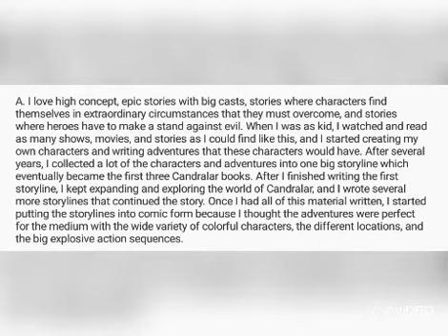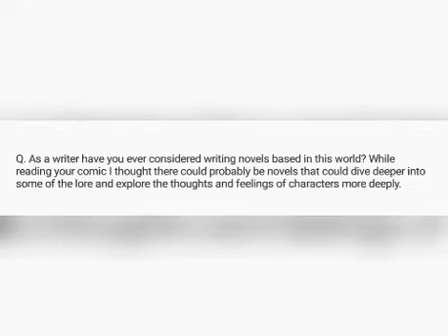Q&A with Chad Ottens creator of Legends Of Candralar